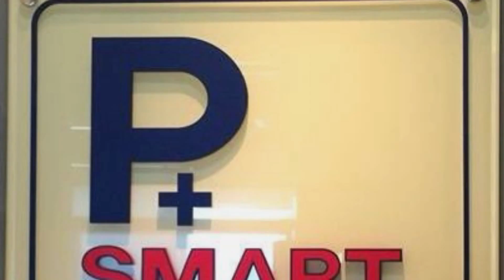SMART PARKING Panamá, Marca con presencia Mundial!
Piensa Inteligente, Piensa Vertical! SMART PARKING